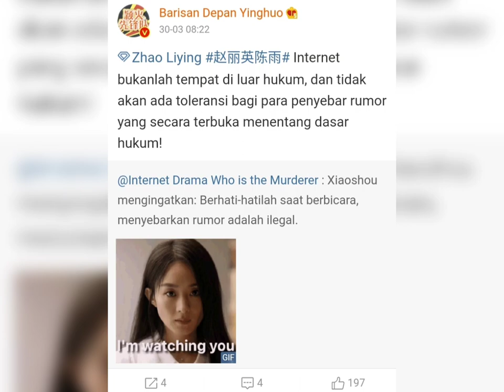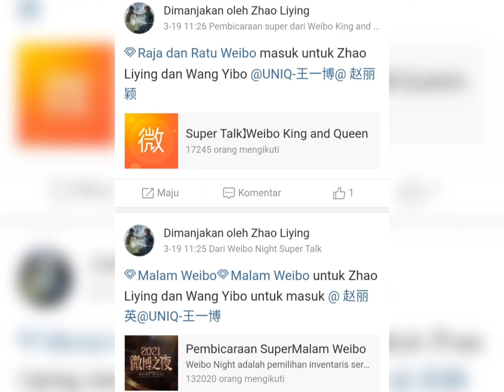Bucinan dulu yaa 🤭wangyibo